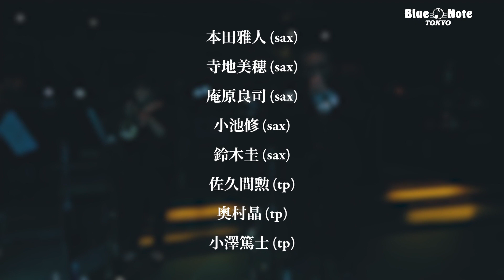BNT ALL-STAR JAZZ ORCHESTRA with special guest MARI NATSUKI : BLUE NOTE TOKYO 2022 trailer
ビッグバンド meets ラグジュアリー
スター軍団と夏木マリ、夢の共演

ブルーノート東京オールスター・ジャズ・オーケストラ
directed by エリック・ミヤシロ
with special guest 夏木マリ
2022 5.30 mon., 5.31 tue.　ブルーノート東京

※5.31 tue. 2ndショウのみインターネット配信(有料)実施予定
※アーカイブ配信視聴期間：6.3 fri. 11:59pmまで
※アーカイブ配信の内容はライヴ配信と異なる場合がございます。予めご了承ください。

●Music Charge
[会場観覧] ￥10,000（税込）
[配信視聴] 一般：￥3,000 (税込) / Jam Session会員：￥2,000 (税込)